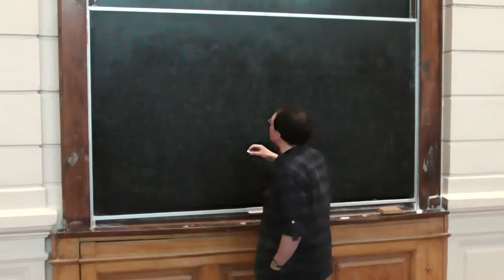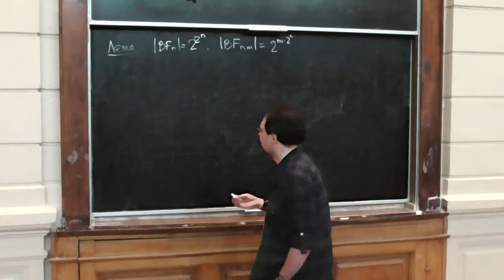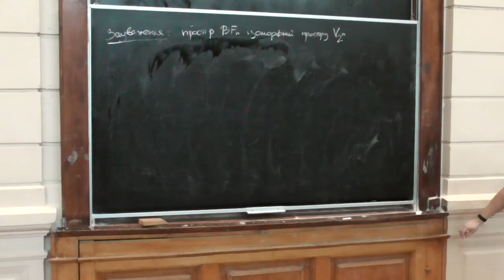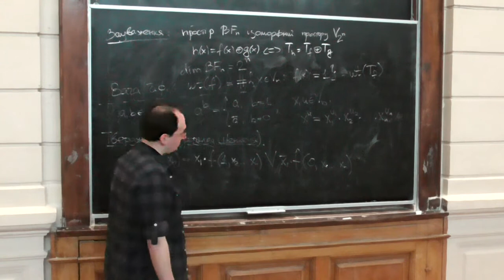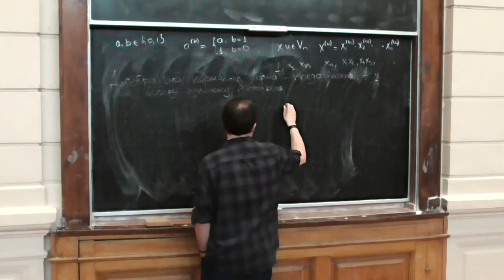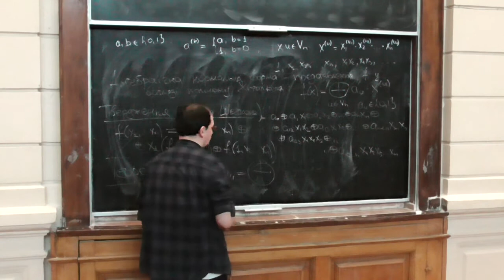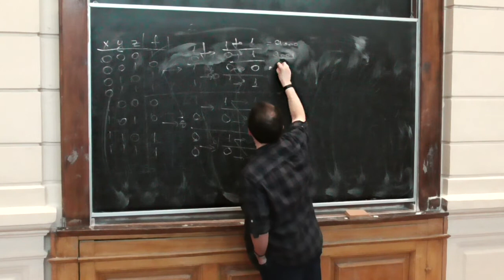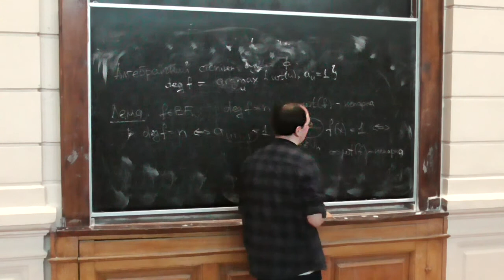Симетрична криптографія, лекція 10-1: булеві функції та способи їх представлення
Розглянуто такі питання:
-- визначення одно- та багатовимірних булевих функцій;
-- способи представлення булевих функцій (оглядово);
-- таблиця істинності та вектор значень; вага булевої функції;
-- розклад булевих функцій по базисам;
-- розклад Шеннона, канонічний базис та досконала диз'юнктивна нормальна форма (ДДНФ) булевої функції;
-- поліноміальний базис, поліноми Жегалкіна та алгебраїчна нормальна форма (АНФ) булевої функції;
-- теорема Мебіуса (без доведення); швидке перетворення Мебіуса, приклад;
-- алгебраїчний степінь булевої функції; критерій булевих функцій максимального алгебраїчного степеня.

Через обставини непереборної сили дана лекція проводилась в аудиторії, не зовсім пристосованої до зйомок, за що вибачаємось.